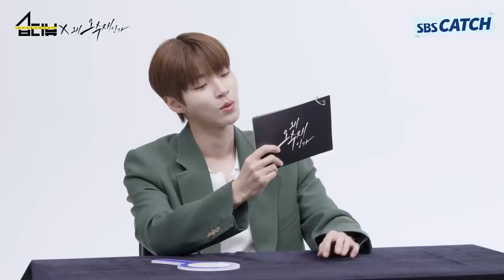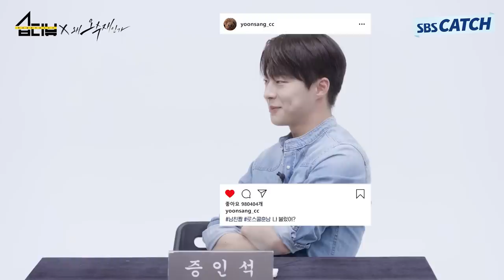[습터뷰] 본캐 등판🌟 서현진X황인엽X배인혁, 극강의 티키타카 재판 인터뷰!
[습터뷰] 본캐 등판🌟 서현진X황인엽X배인혁
극강의 티키타카 재판 인터뷰!

〈왜 오수재인가〉 6월 3일 금요일 밤 10시 첫 방송